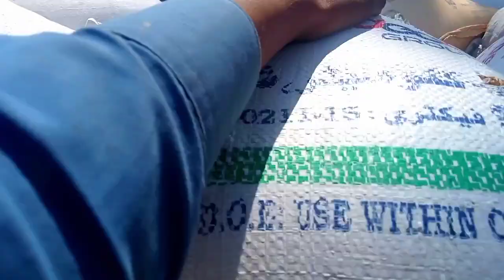Raat ka 12 baje tak ham kaam kartay rhe 😱|| weight of Gandum 125.15